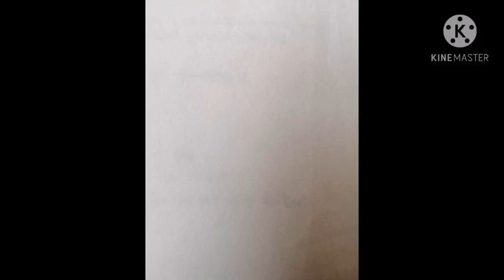ગુજરાતી સ્ટેનોગ્રાફી ડીકટેશન ૯૦ શબ્દ ઝડપ કોર્ટ Gujarati stenography dictation 90 wpm court